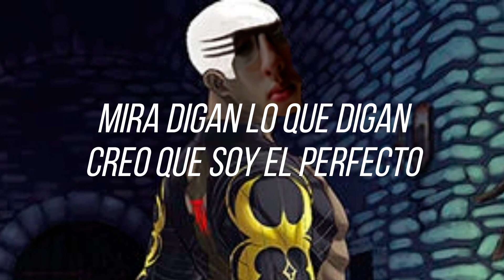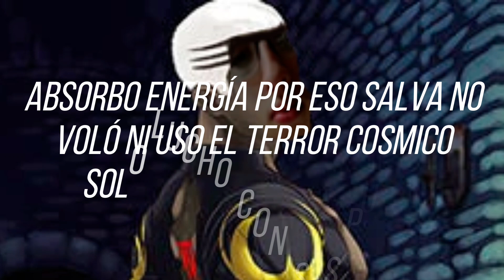Rap de Guido Alter